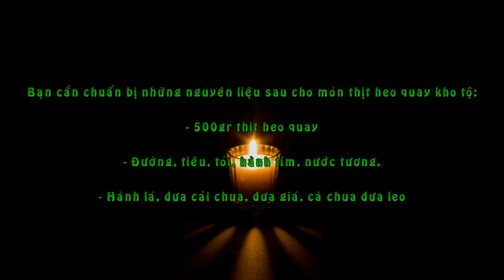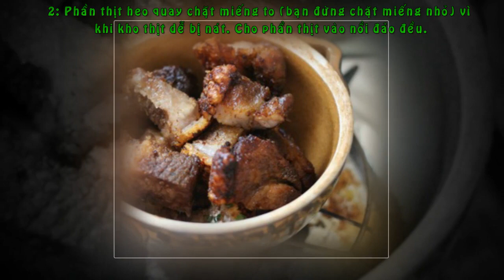Cách Chế Biến Mới Khiến Món Thịt Heo Quay Ăn Ngon Mê Li